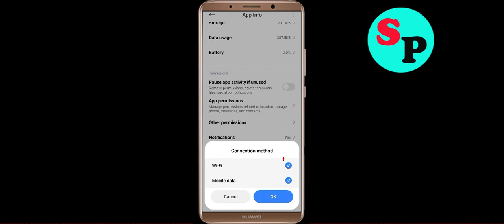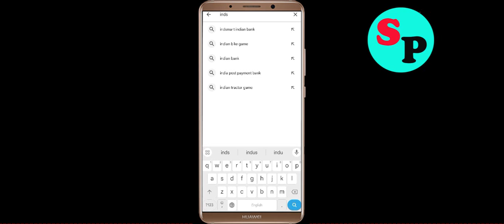How to Fix IndSMART Indian Bank Mobile Unfortunately Has Stopped Problem Solution in Android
In this video Section, i will show you how to fix / Solve IndSMART Indian Bank Mobile Unfortunately, Has Stopped Problem in Android & Ios Mobile. If you are facing same problem in your mobile then it will help you to get rid of this error.